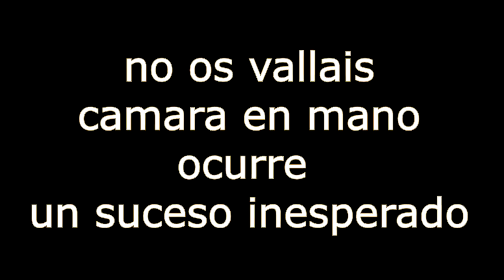Tormenta Tenerife 13 agosto video editado :D